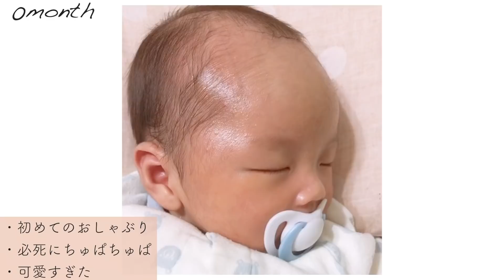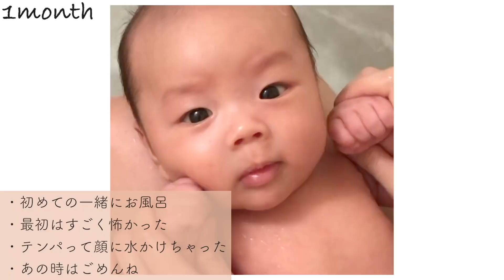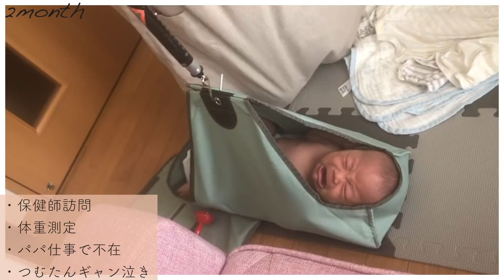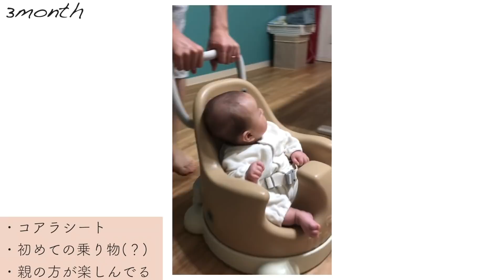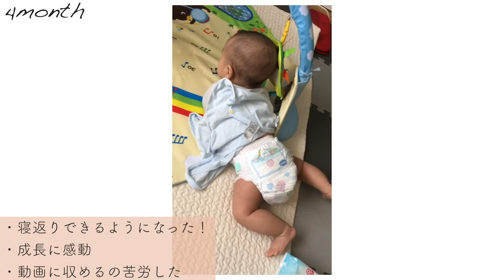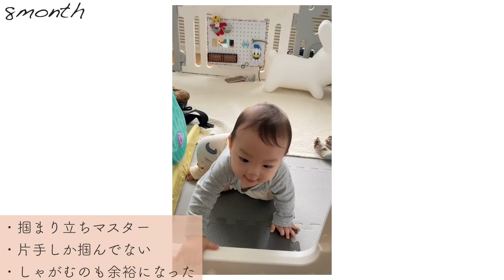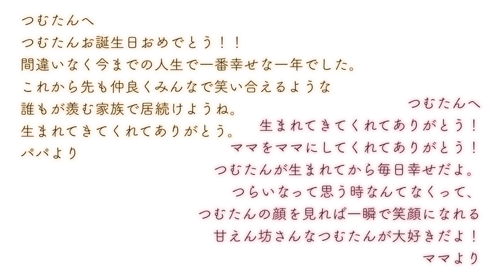１歳の誕生日おめでとう｜０歳から１歳までのメモリアルムービー